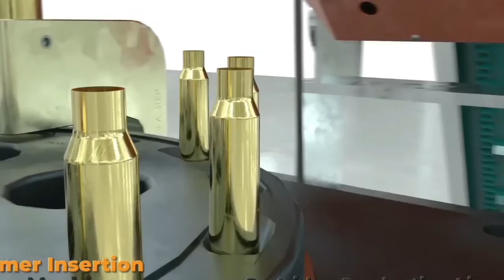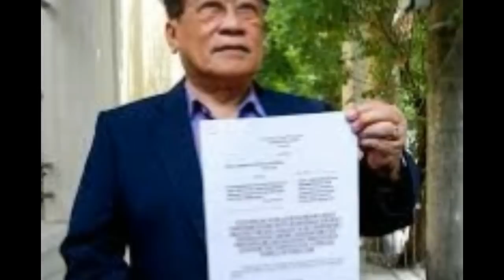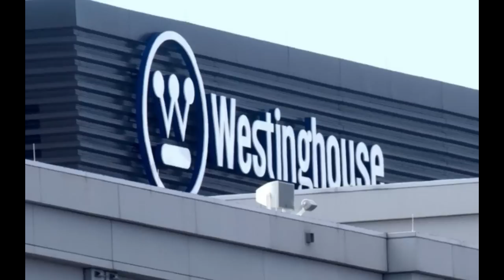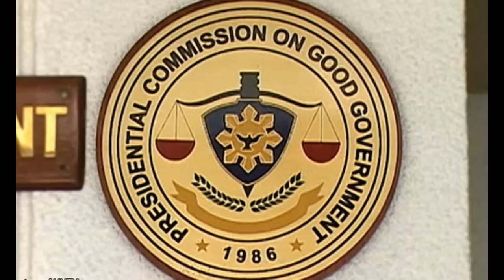M-4 Assault Rifles Made in the Philippines Government Arsenal and the Reopening of BNPP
M-4 Assault Rifles Made in the Philippines Government Arsenal and the Reopening of Bataan Nuclear Power Plant ang Government Arsenal ay nag improve nangayon sa kanilang production sa pagawa ng mga bala at mga weapons para e susupply sa Armed Forces ot the Philippines at PNP at gumawa rin ang Government  arsenal ng M-4 at M-9 Carbine Rifle